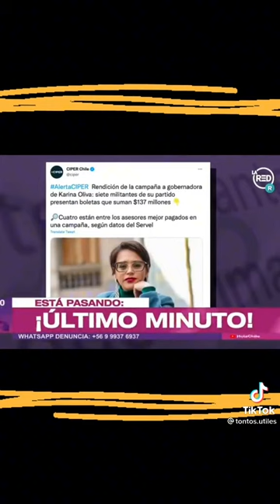OTRA DE KARINA OLIVA, AHORA CON PLATA 🤑 🤦‍♂️😡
O copia el link para compartirlo en cualquier red social.